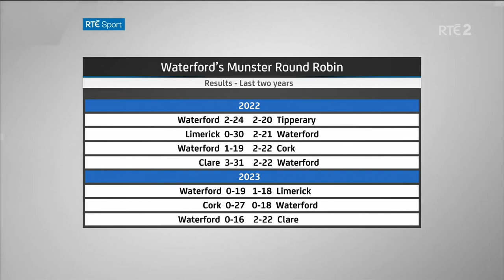Waterford's round-robin woes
"This Waterford team have let the management team down badly" says Jackie Tyrrell after the Déise's Munster championship exit.